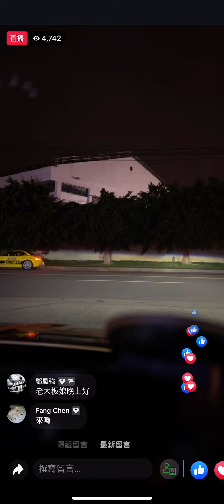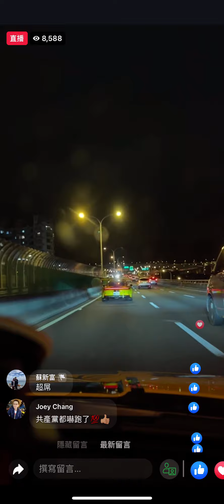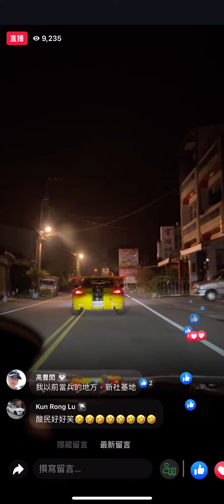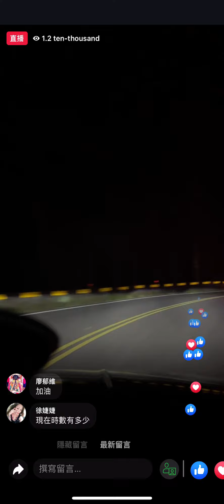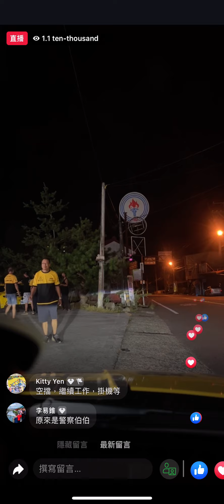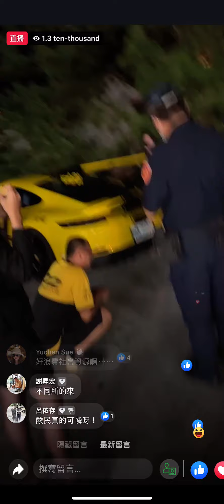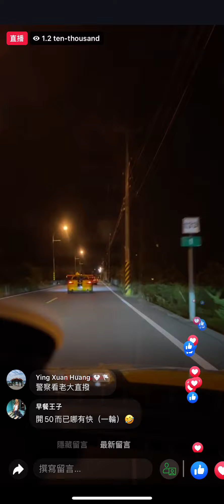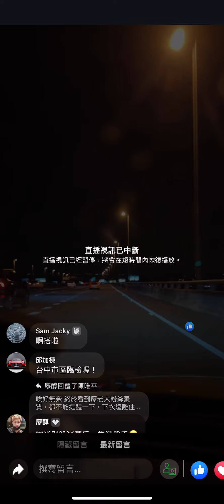廖老大～D2賽車測試～part2~2022.08.18～斷訊重開